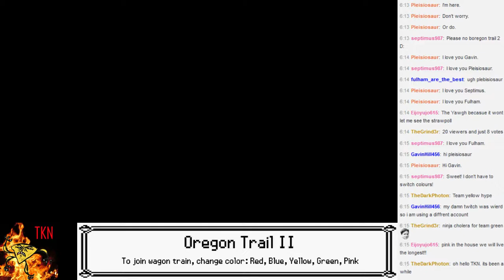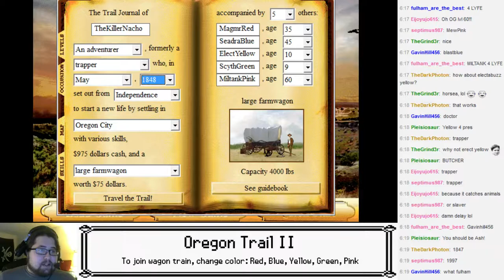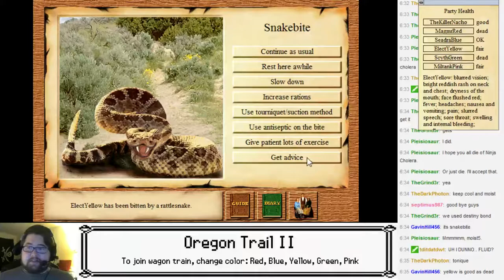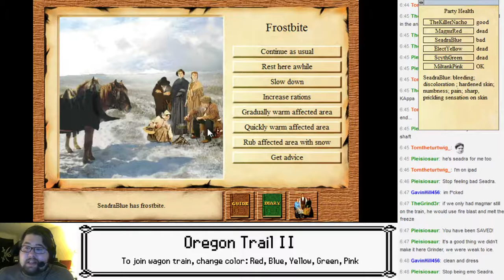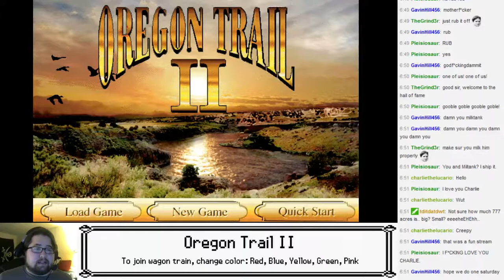TheKillerNacho Live: Oregon Trail II with Teams - Attempt 41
Can I make it to the Great Salt Lake City through Victory Road as an aspiring Pokemon trainer?